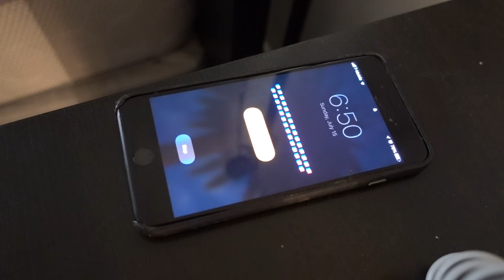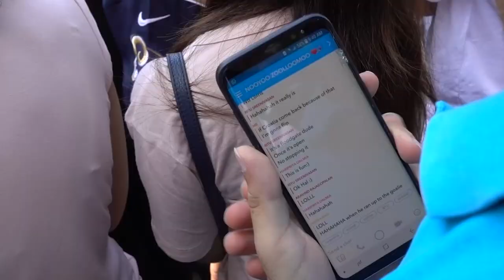That day I watched France win the World Cup final with 500 French people in LA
The long version is super long but this is a video I'll probably watch with my kids in 20 years and I want to make sure I capture the environment and vibe around me. Every goal, every moment gave me goosebumps. I never thought football would do that to me.
Not my best vlog but I'm glad I documented this day.